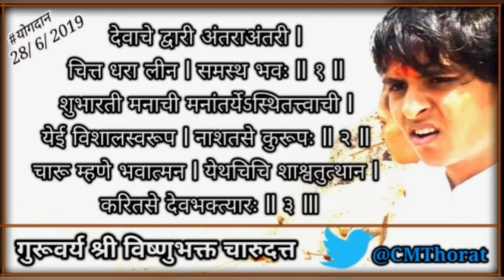Guruji Charudatta Thorat Abhanga with Audio | Letest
देवाचे द्वारी अंतराअंतरी |
चित्त धरा लीन | समस्थ भवः || १ ||

शुभारती मनाची मनांतर्येऽस्थितत्त्वाची |
येई विशालस्वरूप | नाशतसे कुरूपः || २ ||

चारू म्हणे भवात्मन | येथचिचि शाश्वतुत्थान | करितसे देवभक्त्यारः || ३ |||

- गुरूवर्य श्री विष्णुभक्त चारूदत्त
- Guruji Shri. Charudatta Thorat

Lord Vishnu Bhakta Charudatta Thorat Kavya Vishnu Sadan knowledge Temple - Satyatma Place & Point